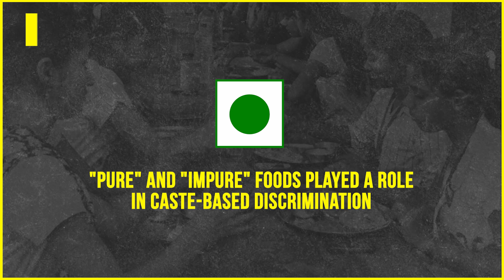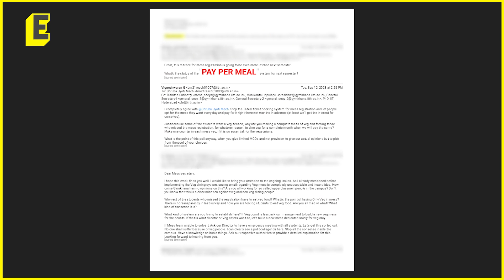IIT Hyderabad introduces separate veg canteen amidst food-based segregation allegations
In the midst of the ongoing debate surrounding institutional segregation and the persisting spectre of casteism, IIT Hyderabad has allegedly and quietly joined the ranks of IIT Bombay by introducing segregated dining areas for vegetarians. What does this imply?

Dr Sylvia Karpagam, a public health doctor and researcher, answers.

Report: Karthikeya S
Anchor: Mrittika Banerjee
Edit: Immayabharathi K